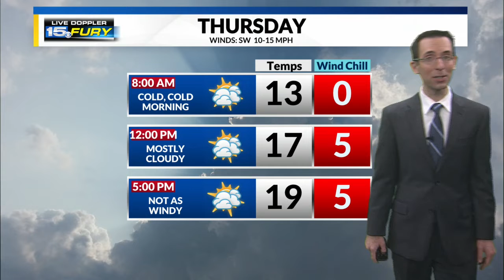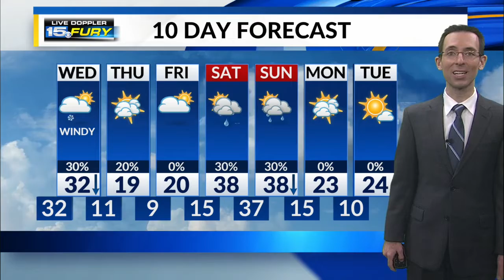Wednesday Preview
Highs winds, temps falling